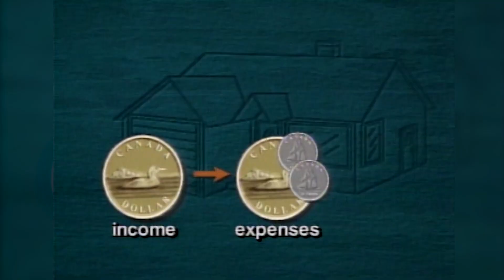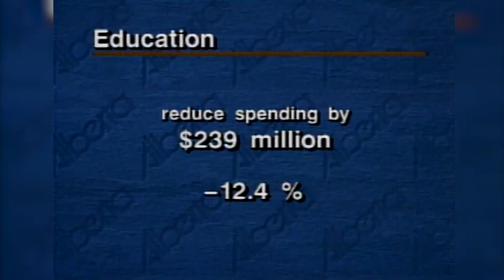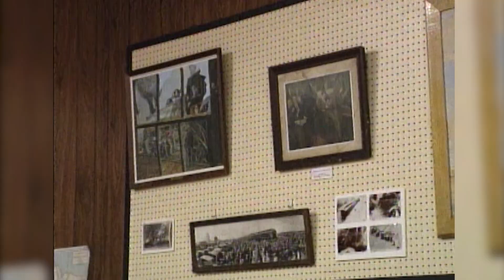Retrospect | January 16th, 2023